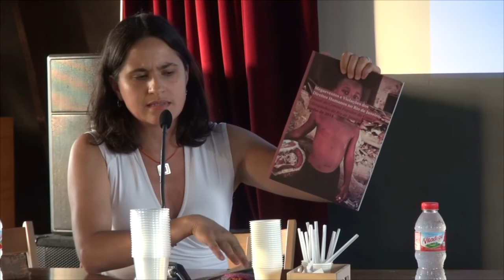GENTRIFICACIÓ - Muna Makhlouf